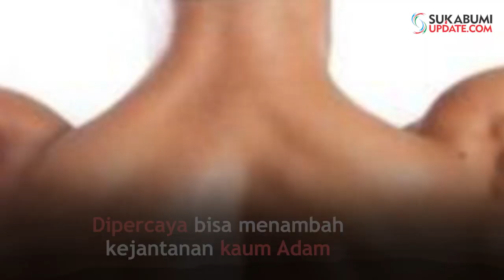Dipercaya Bikin Tahan Lama, Pepes Sarang Lebah Banyak Diburu Kaum Adam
SUKABUMIUPDATE.com - Bosankah Anda dengan menu makanan yang biasa-biasa saja? Jika Anda menginginkan makanan yang tidak biasa, Anda bisa mencoba makanan ekstrim, yaitu pepes sarang lebah atau masyarakat Pajampangan Sukabumi biasa menyebutnya Pais Odeng.

Kudapaan ini serupa dengan pepes, namun isinya berupa sarang tawon yang dipadukan dengan bumbu rempah. Bahkan pepes sarang tawon ini di percaya akan menambah kejantanan bagi pria yang memiliki masalah sexual, sehingga banyak diburu kaum adam.

Tak heran jika Ipah (43 tahun) pemilik rumah makan di Puncak Buluh perbatasan Kecamatan Lengkong dan Jampang Kulon ini berinisiatif membuat penganan langka tersebut.

Menurut Ipah, untuk membuat pais odeng ini terbilang mudah. Pertama siapkan satu papan sarang tawon (lebah), lalu parut 1/2 butir kelapa muda. Kemudian untuk bumbunya siapkan tiga buah cabe rawit, lima buah bawang merah, dua siung bawang putih, dua lembar daun jeruk, kunyit, jahe, kencur, mata asam jawa, satu sdt ketumbar, satu sdt gula merah, dan garam secukupnya.

Untuk satu buah pepes sarang lebah atau pais odeng ini, Ipah menjualnya dengan harga Rp 10 ribu saja. Sangat murah untuk sebuah barang langka penambah stamina ini. Pais odeng ini memiliki rasa yang khas, kandungan protein yang tinggi sangat mirip dengan tekstur buah anggur, kenyal dan berair ketika digigit.